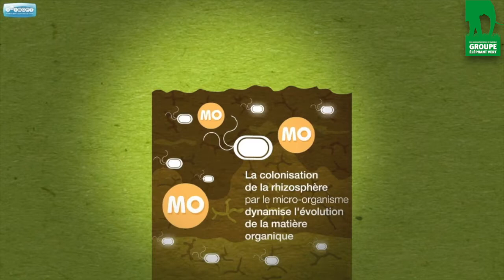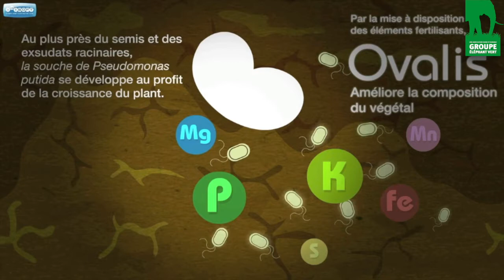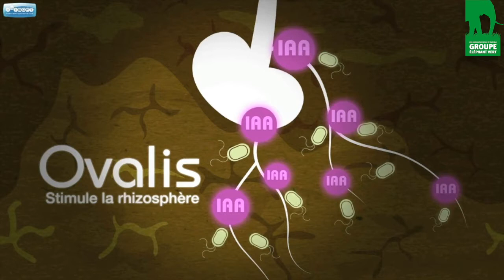Product presentation : Ovalis Rhizofertil EN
Discover our product Ovalis Rhizofertil, a biostimulant that improves the fertility of your soils.